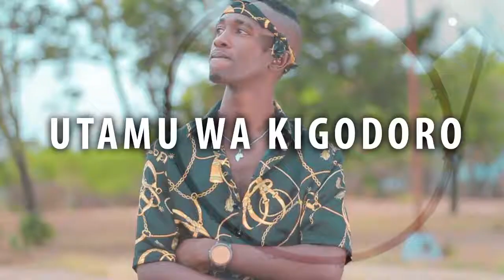sibo jeshi _utamu wa kigodoro official video